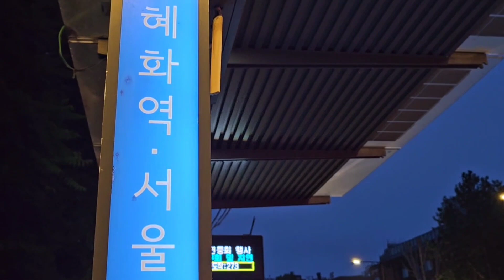is the city life.